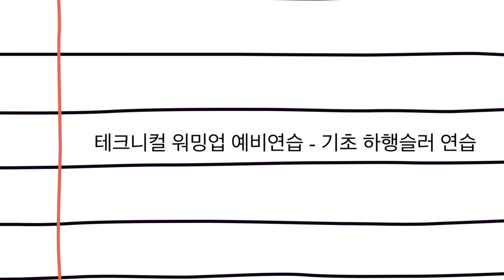테크니컬 워밍업 예비연습 8. 기초 하행 슬러 연습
하행슬러의 기초 연습